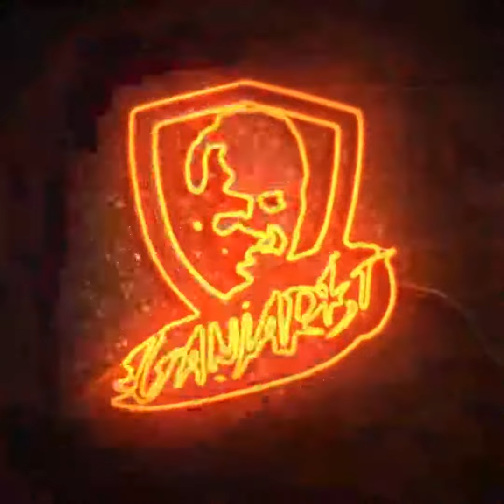Ganjarist Optimis - Reuni Warga Papua Alumni Jateng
Reuni Warga Papua Alumni Jateng

Ada banyak warga Jateng mencari rezeki di tanah Papua, begitu juga banyak pelajar dan mahasiswa Papua belajar di Jateng. Jawa Tengah dan Papua bersaudara. Kita satu Indonesia.
(Ganjar Pranowo)